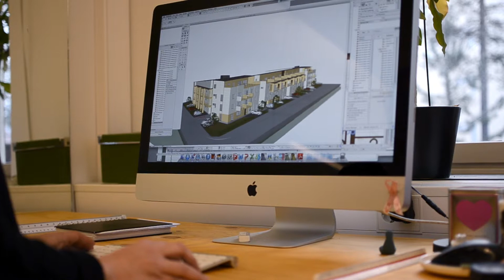Nordmark & Nordmark - en framgångssaga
Att arbeta inom ett kreativt yrke handlar i mångt och mycket om att vara en problemlösare. Det gillar arkitekten Josefina Nordmark som driver den prisbelönta arkitektbyrån Nordmark & Nordmark.